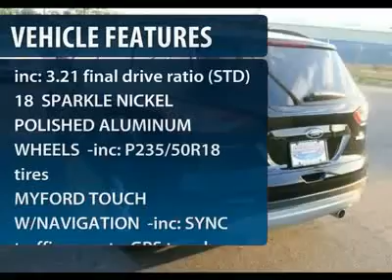2013 FORD ESCAPE Egg Harbor Twp, NJ ES13003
2013 FORD ESCAPE Egg Harbor Twp, NJ
Stock# ES13003

Chapman Ford Lincoln Mercury Mazda (PreVIN_ChapmanFordKiaNJ)
6744 Black Horse Pike

Don't miss this 2013 Ford Escape. It's equipped with Automatic transmission and features a Tuxedo Black exterior. With 0 miles, you'll want to take this car home. Make a great choice today.